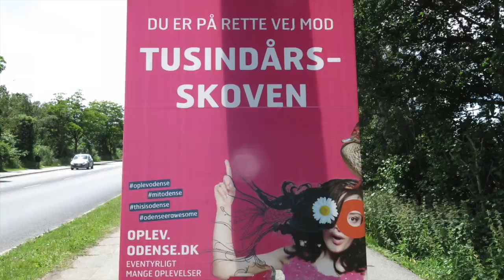TINDERBOX. BICYCLE PEOPLE.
Denne video handler om TINDERBOX NICE PEOPLE.
Folk på vej til festival TINDERBOX